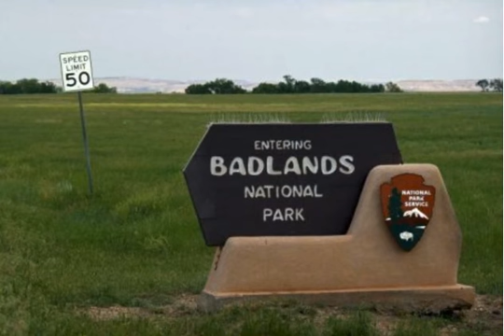Earthcast SOS - US Parks Climate Tweets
Join me for an eco-bite. Support EarthcastSOS.com